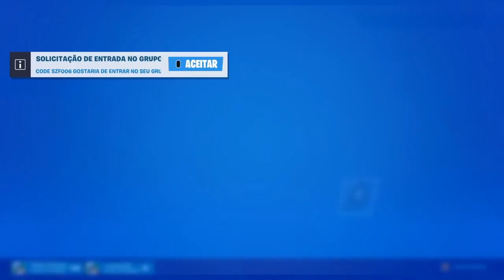RECENBENDO PRESENTES DOS INSCRITOS 2021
MUITO OBRIGADO A TODOS PELOS PRESENTES AMO VOCÊS

tags, Como pegar skin do fortnite?